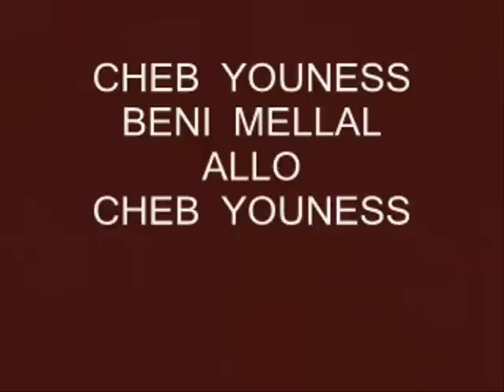cheb youness 2015 .ray algeriane 2015 .ray maroc 2015. الشاب يونس 2015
Ya Se acabó... tu y yo lo Acabamos..!
maruecos, maroc, morocc. saad lamjarred salina 2012 سعد المجرد - سالينا سالينا . saad lamjarred 2013 . saad lamjarred 2014 . sino 2014.cheb sino.sina 2013.sina 2014.cheb youness allo finak.Allo Finek 2013 حاتم عمور - ألو فينك . Hatim Ammor 2013 - Allo Finek - Officiel Music Video . Allo Finek Hatim Ammor Officiel Music Video 2013 . Allo Finek Hatim Ammor Officiel Music Video 2013 . Hatim Ammor - Allo Finek Live En Concert . Allo Finek Hatim Ammor Officiel Music Video 2013 . Hatim Ammor-Allo Finek 2013 by Mohssine El Maghribi .